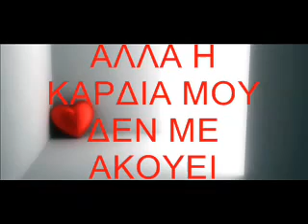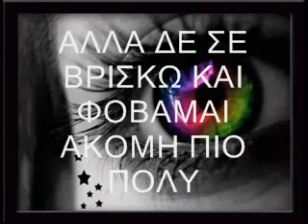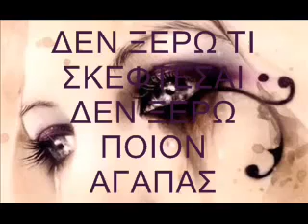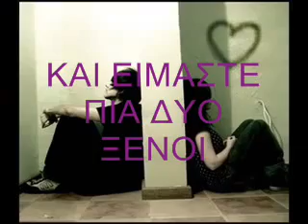Poso Poli Se Agapisa Thibaios